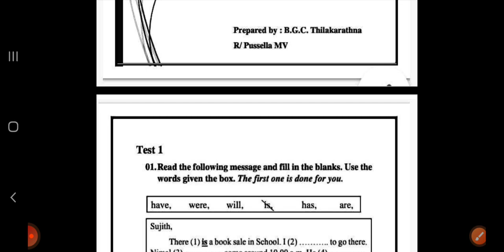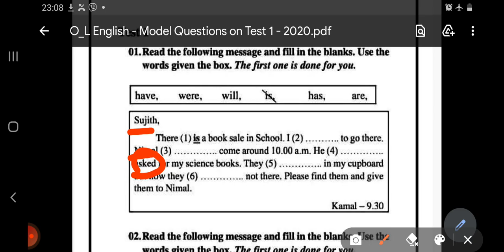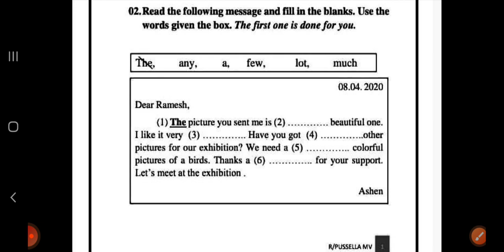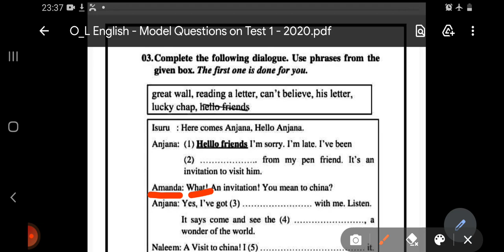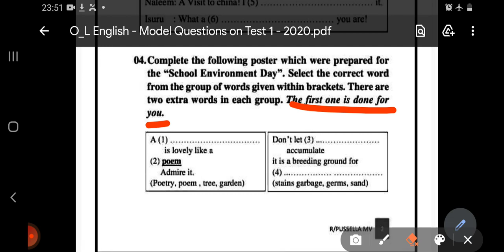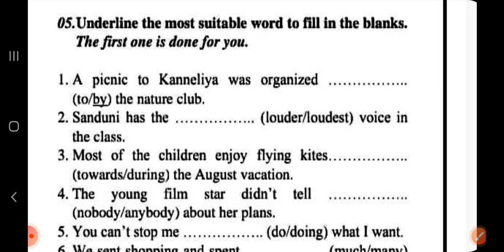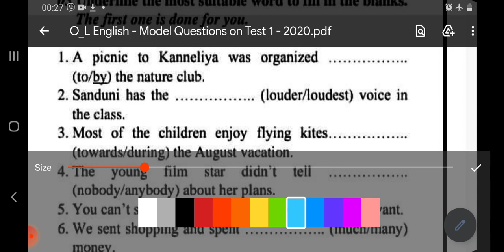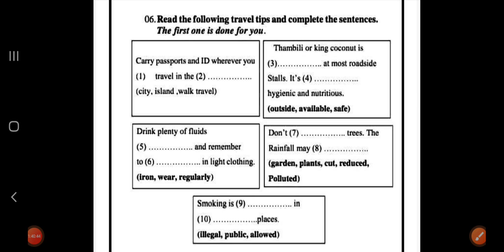Model Questions For G.C.E O/L A Practice For Test.1 Of Part.1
Answering method with tamil explanation விடையை அணுகும் முறை மற்றும் தமிழ் விளக்கத்துடன்  G.C.E O/L Part.1 இன்  Test.1 வினாக்கள்